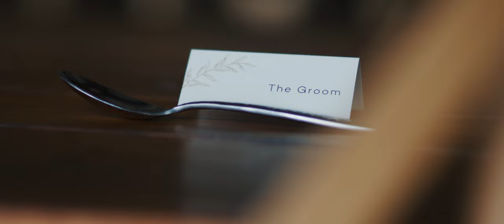Holly & Dan | Yorkshire Wedding Barn Wedding Film | Hello There Films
Holly & Dan’s day was a beautiful day of wonderful words, friends and family coming together to celebrate - the party was made even better with England winning a certain quarter final! Luck was clearly on Holly & Dan’s side; it rained for parts of the day but we avoided it all when we went out for some portraits and the sun even came out before the dancing started! A beautiful day at @yorkshireweddingbarn shooting alongside The Smiths @simon & @sj.

Supplier details to follow!